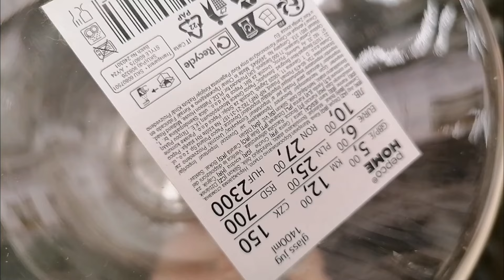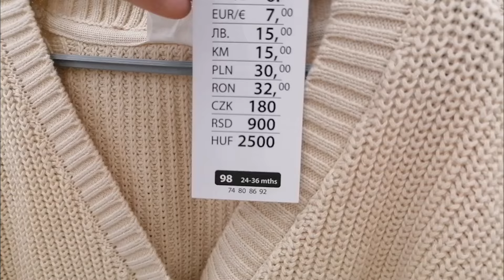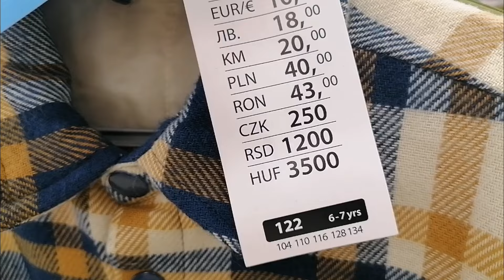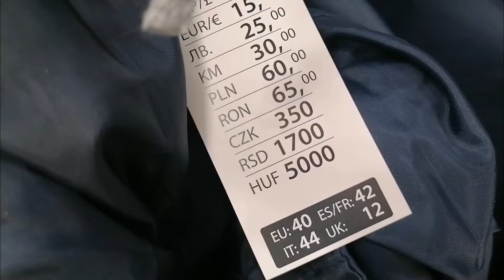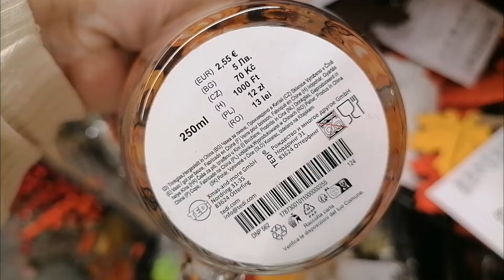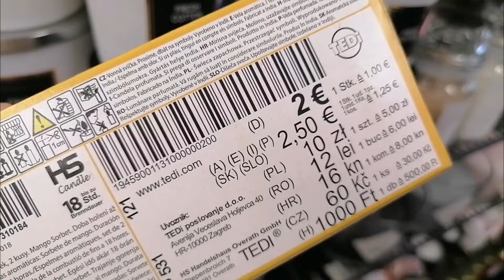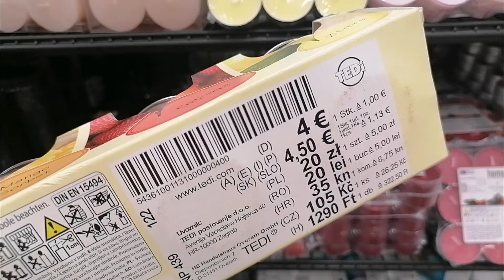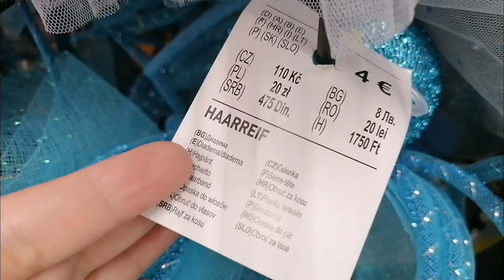PEPCO TEDI /SZKLANA PATERA / DUŻO JESIENNYCH DEKORCJI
instagram entliczekswietliczek